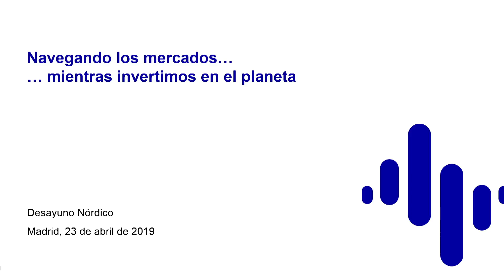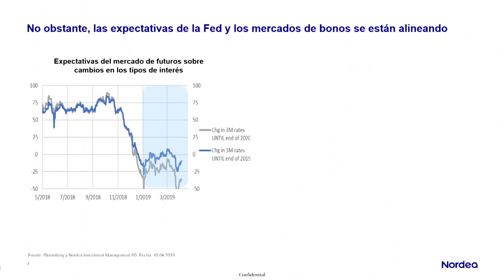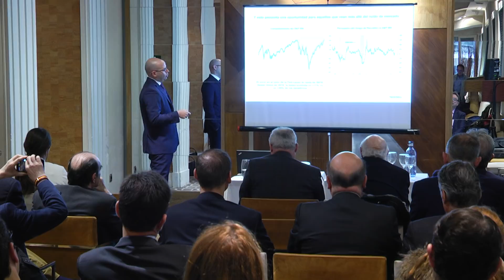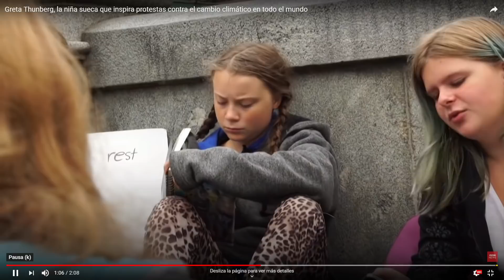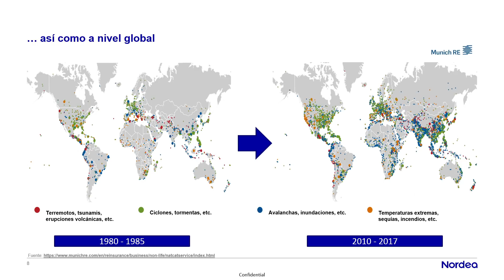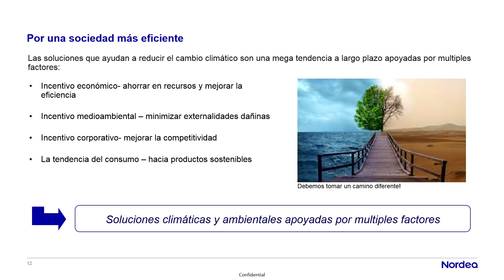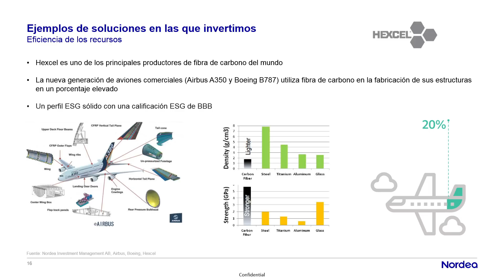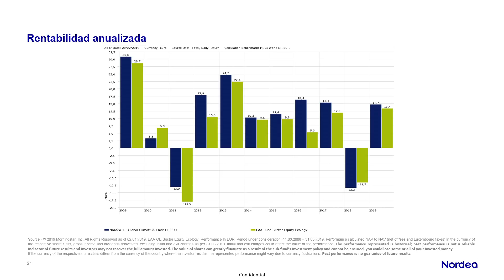¿Es RENTABLE invertir en fondos contra el cambio climático? Desayuno Nórdico con Nordea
¿Es posible posicionar una cartera para luchar contra el cambio climático siendo rentables? Con motivo del día internacional de la Tierra, Nordea AM hizo su Desayuno Nórdico poniendo el foco en una mega tendencia centrada en la importancia de luchar contra el cambio climático aportando a su vez valor a las carteras.

También se repasaron los aspectos más importantes del panorama macroeconómico actual.